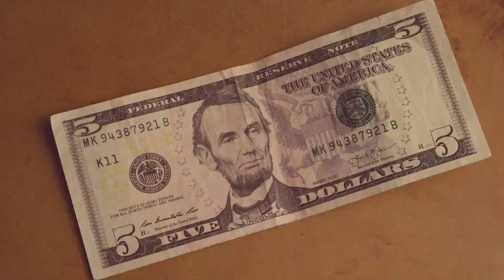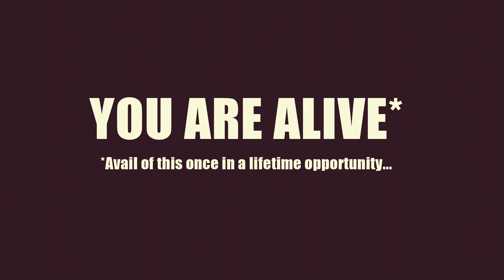THIRDWAVE - Marrakech مراكش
THIRDWAVE - Marrakech مراكش [TWM010]